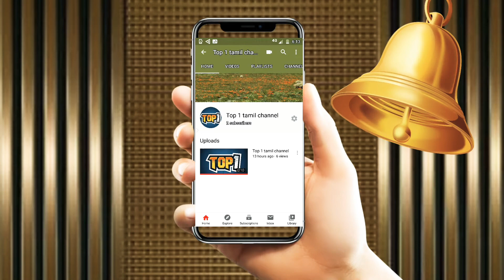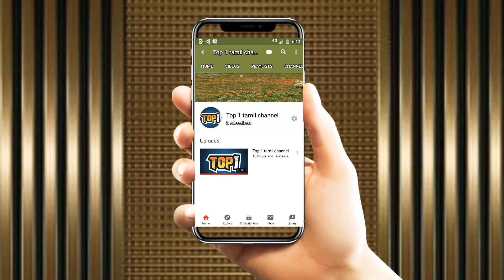2020 முயல் வளர்ப்பு மற்றும் லாபம்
திட உணவுகள் 100 kg

   கோதுமை தவிடு      25kg
    அரிசித் தவிடு          20 kg
    உளுந்து குருணை  25kg
    மக்காச்சோள மாவு  10kg
     கம்பு மாவு                   7.5kg
     கேப்பை மாவு            7.5kg
     கடலை புண்ணாக்கு 5kg